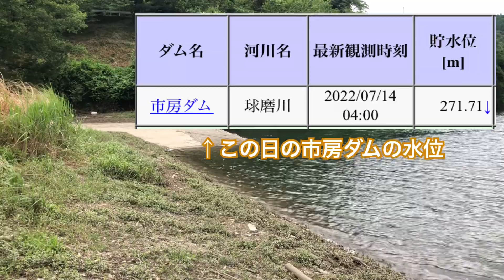7/14 リベンジ達成！市房ダム釣行のvlog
今回は市房ダム釣行の模様をお届けします(^^)

前回の市房ダム釣行は坊主となったので、今回はリベンジに燃えていました！

なんとか前回の借りを返せてよかったです(ﾟ∀ﾟ)

ただ午後からの爆風には参りました

本気で死を覚悟しました…

皆さんは無理せず安全に釣りを楽しんでくださいね^^;

今回の釣行のブログ記事はこちら